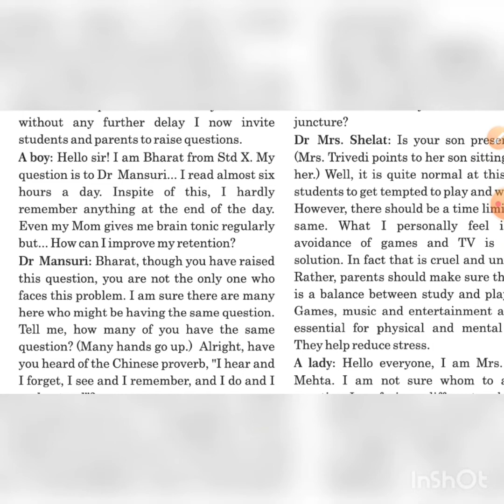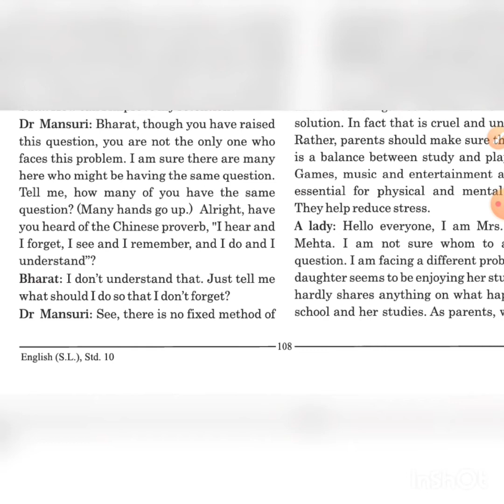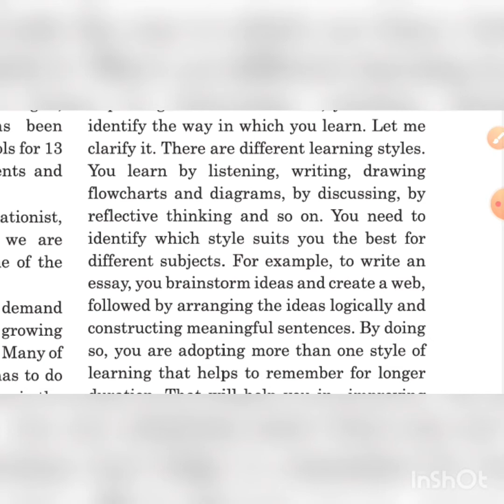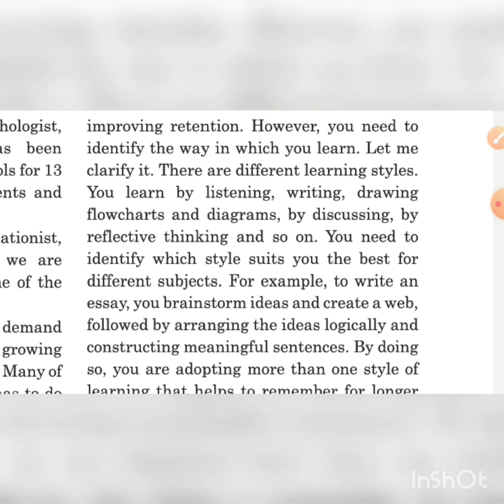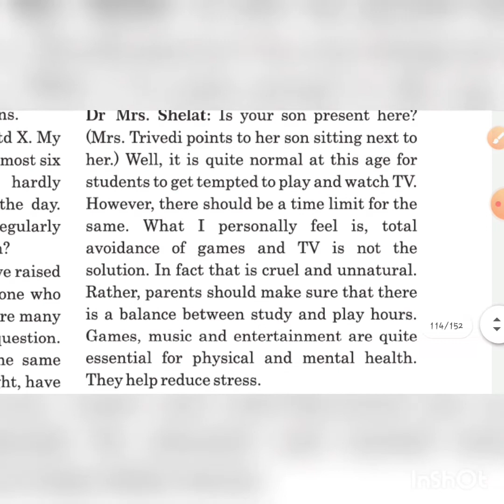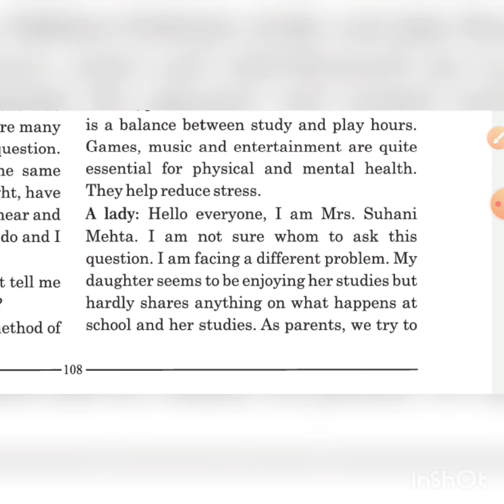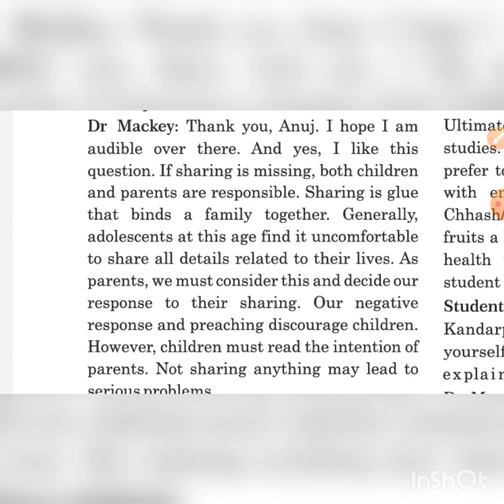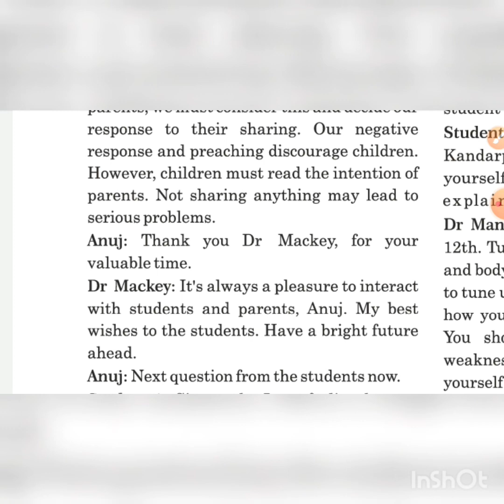Std:10 ,unit :9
Tune up O teens!(part :2) હે તરુણો તાલ મિલાવો